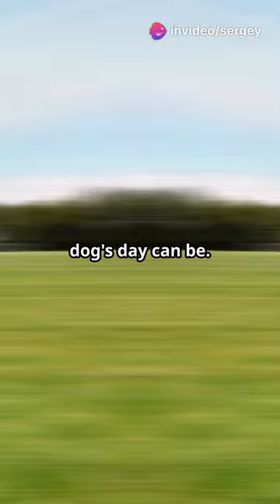invideo ai 1080 A Day in the Life of a Dog 🐶 2024 09 10